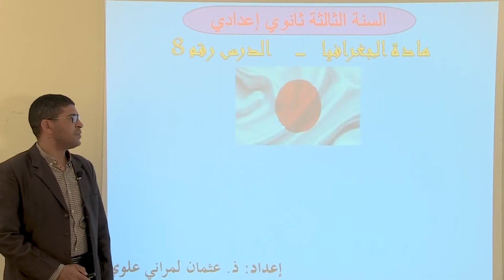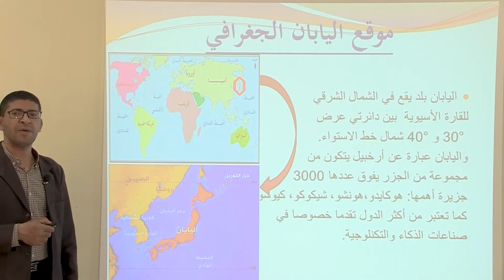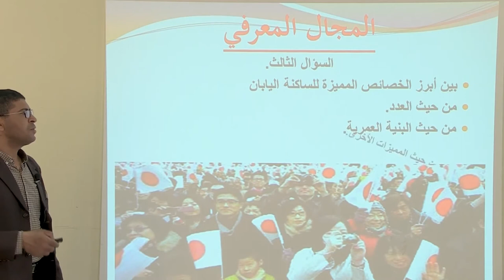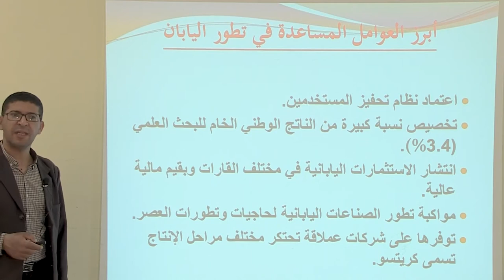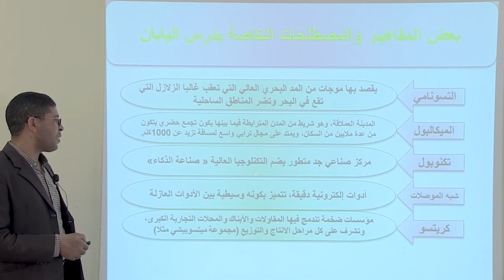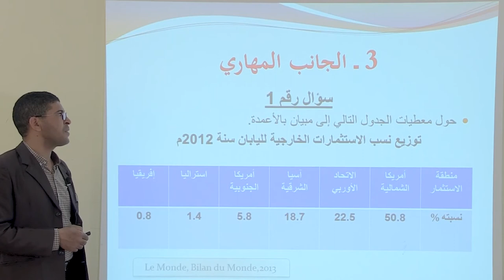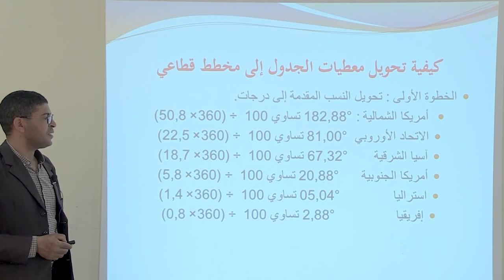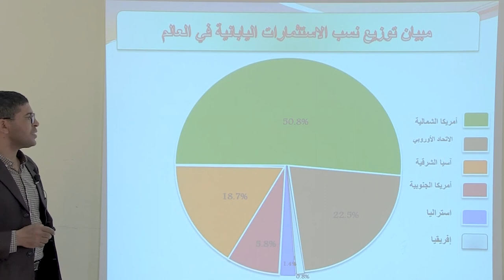VEN 5JUIN C8